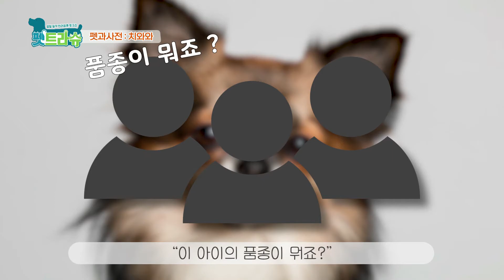[펫과사전] ep21. 눈툭튀 귀여운 치와와, cuty chiwawa with popping eyes